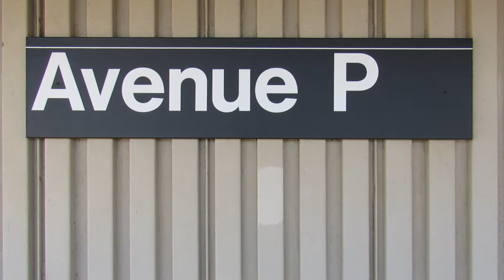NYC Subway「R160 F Train Action | Avenue P」"Culver Line" [5/3/2015]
Taken On May 3, 2015. This was a test for the New Canon PowerShot SX520 HS Camera that I got, in which I observed certain properties such as variable optical zoom toggling, stereo (2-channel sound), overall image quality and whatnot.
-Here, we have a short compilation of R160s speeding into and out of Avenue P station on the BMT Culver Line. Note that any portion of the Culver line from Coney Island-Stillwell Avenue to Ditmas Avenue is considered BMT by subway standards.
-All of these clips were taken on the same day.
Fleets Included
-Alstom / Kawasaki R160A-2 with Alstom ONIX Motors
Edited with Sony Vegas Pro 13.0 Video Editing Software
Taken with the Canon PowerShot SX520 HS Camera.

o This is not necessary, however if you enjoyed my content, please consider buying me a coffee! I'd kindly appreciate it very much, thank you!